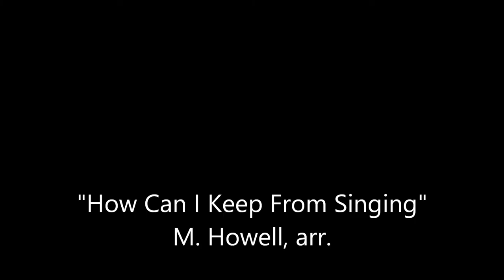How Can I Keep From Singing - Maureen Howell, arr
From the ENDLESS SONG concert. 1/28/2018. Written in memory of Andrew Howell. Warren Howell, dir.